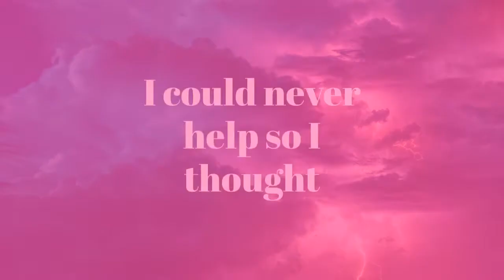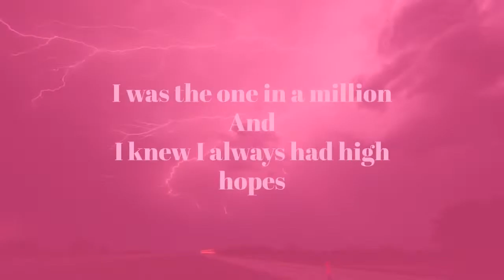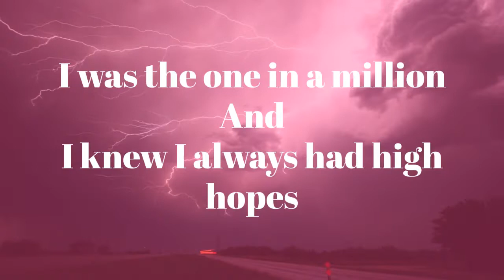Not just a stone song ( for motivation and inspiration )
In this video, I will sing my custom song made up for you guys. In this song, the stone will feel the need to quit but he gets a chance to prove himself. Let this be a lesson to you all: everyone has a chance to prove themself so if you feel the need to quit then remember this and know that everyone has a chance.